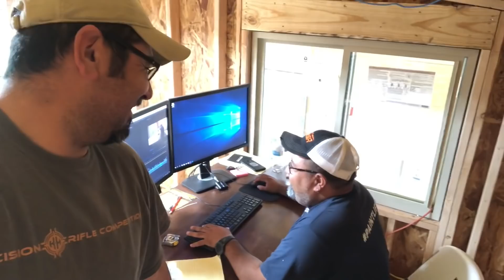Daniel lost his work! - The Barndominium show 107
Daniel didn’t save his work and lost it!  Now he has to work late!